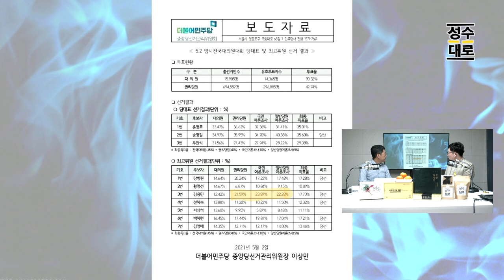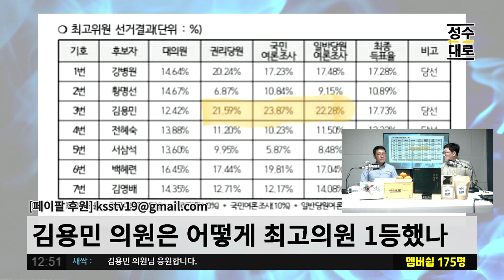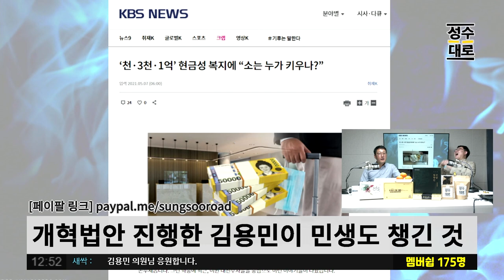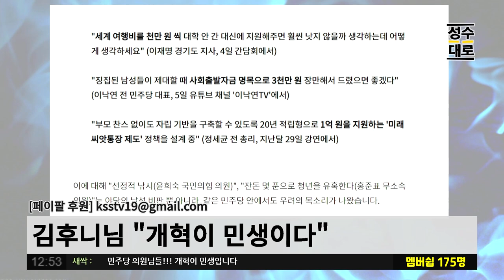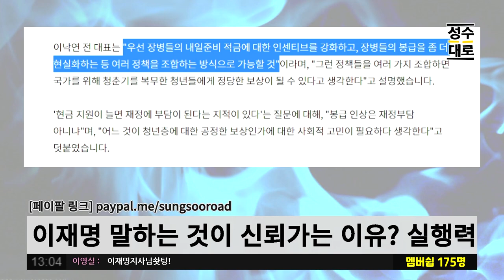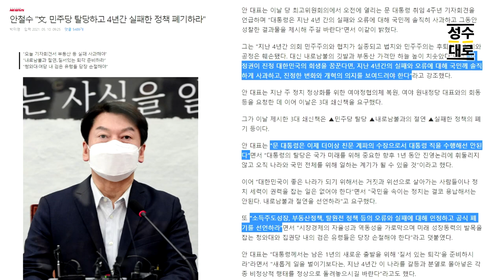청년들 전역 후 지원책에 소는 누가 키우냐는 박용진 | 최한욱의 시사독설 (짤)